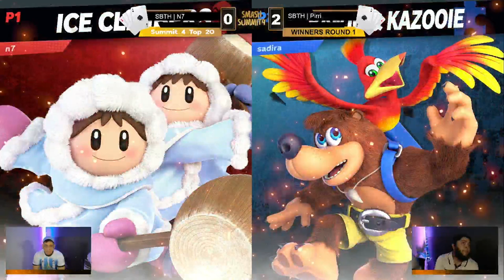SBTH | N7 (Ice Climbers) vs STH | Pirri (Banjo) - Smash Summit 4 - Winners Round 1